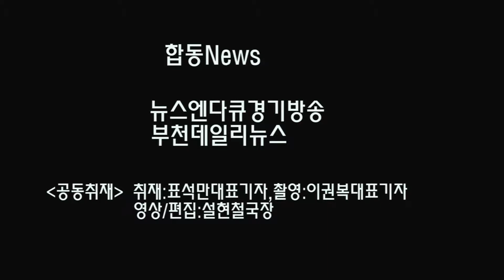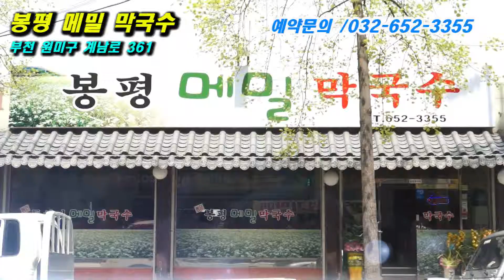한국금형센터착공식현장스케치(2015.5.19)